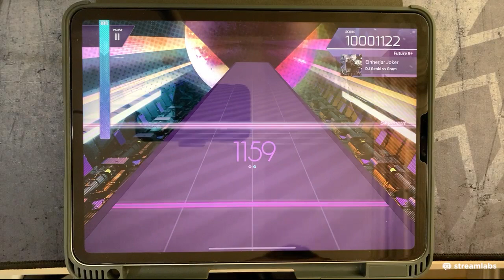[stream stream stream] Arcaea - Einherjar Joker (Future 9+) PM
DJ Genki vs Gram - Einherjar Joker
Future 9+
Notes: 1159
Speed: 4.7
Rating: 9.9

speed spam stream trill spam go brr